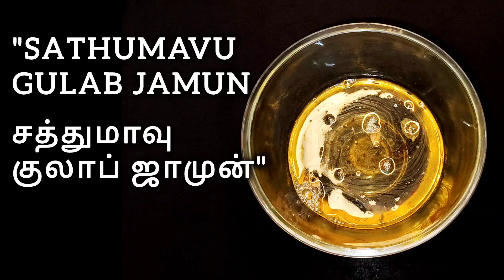சத்துமாவு குலாப் ஜாமுன் 🧆 I SATHUMAVU GULAB JAMUN I HEALTH MIX GULAB JAMUN RECIPE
சத்துமாவு குலாப் ஜாமுன்
HEALTH MIX GULAB JAMUN
SATHUMAVU GULAB jamun

HAVE ANY DOUBTS LEAVE ME A COMMENT 🙏